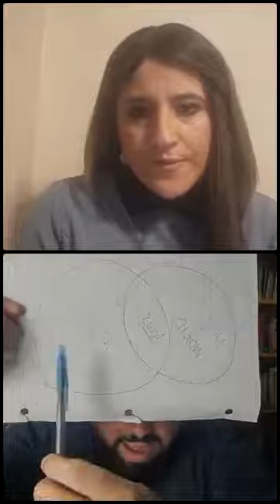HOW TO CO-PARENT WITH TOXIC/CONTROLLING EX AFTER DIVORCE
Questions and answers regarding co-parenting after a divorce with clinical psychotherapist Avi Ben Mordechai.